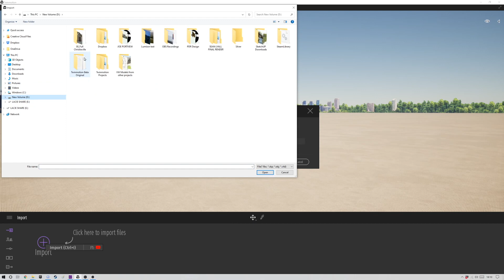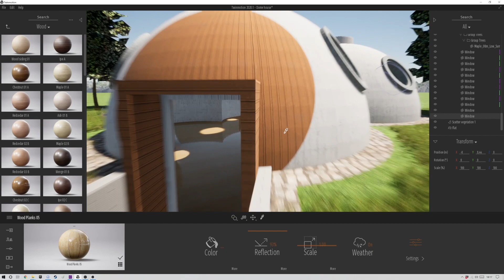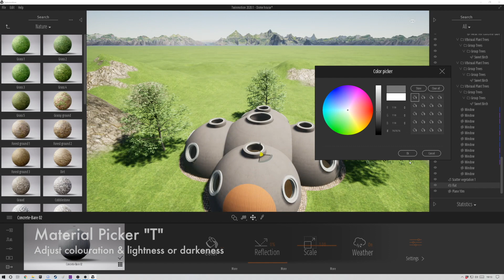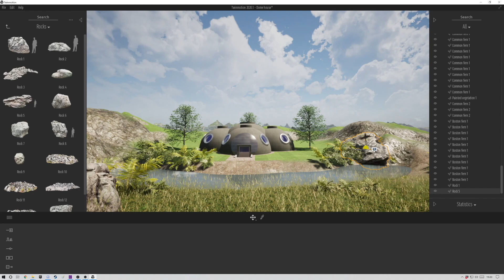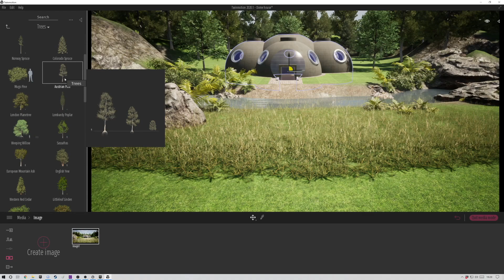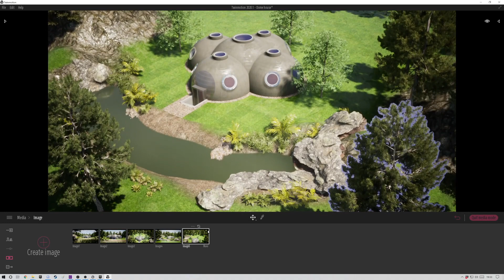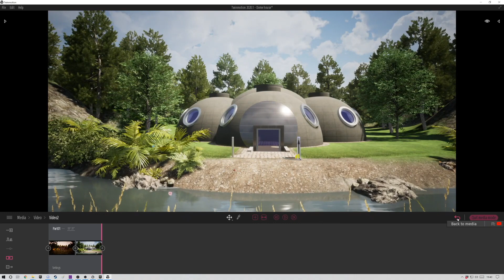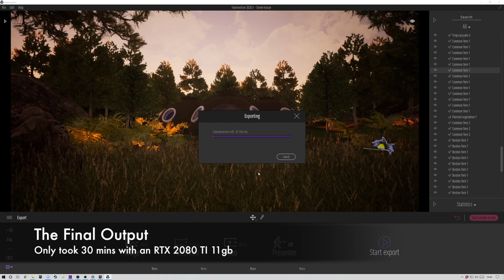Dome House: Twinmotion Tutorial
This video follow on from the Dome House: Vectorworks 3D Tutorial and shows you how to use Twinmotion to take you 3D models, rendering and animations to the next level using Twinmotion 2020. Learn how to create stunning images and videos in only 30 minutes.